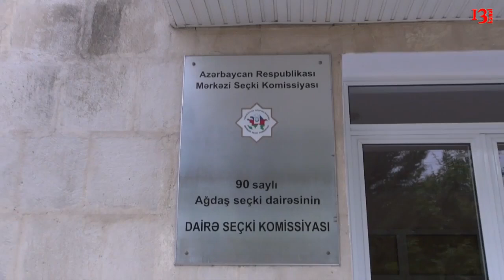"Evə gələn sudan kərtənkələ çıxdı" - Ağdaşda su problemi və Cavid Osmanov müəmması